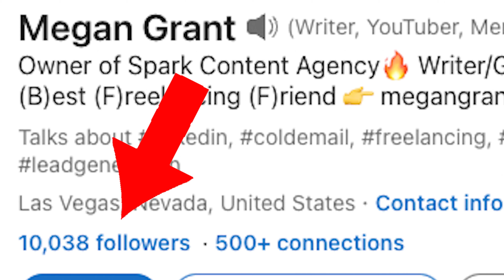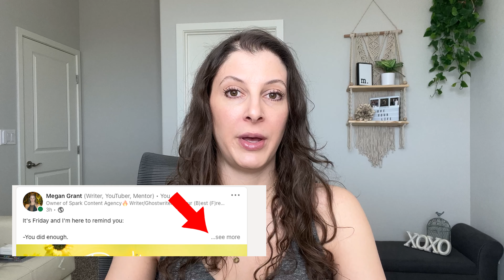I Hit 10K LinkedIn Followers! // How to Get More LinkedIn Followers as a Freelancer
How can you increase your LinkedIn following?

In this video, I’m going to tell you how to get more LinkedIn followers and how I was able to hit 10K followers on my own personal account. Learn how to use LinkedIn to build your network and how to grow your LinkedIn following in an organic, sustainable, and healthy way.

Scroll down for more videos you’ll love!